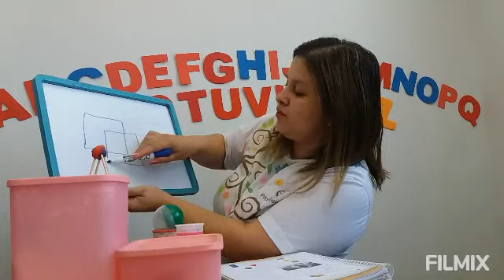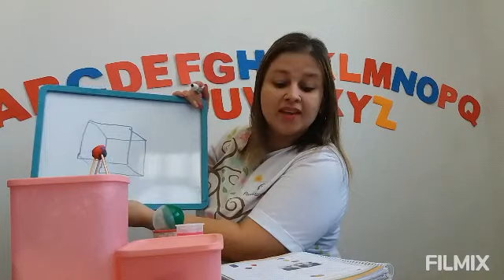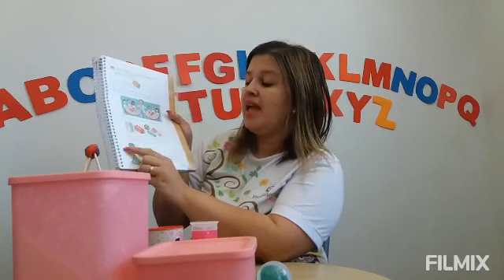Matemática - Turma do 2º ano - Professora Tatiana